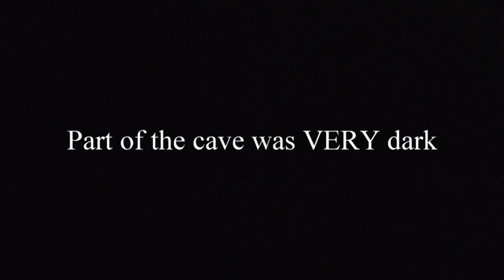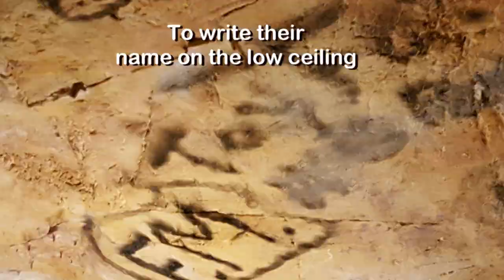Lehman Cave Great Basin National Park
Lehman Cave is a spectacular place to see. It's amazing they still have wedding receptions and parties down there. Visitors used to break off the stalactites and stalagmites to take home as souvenirs.  It was finally realized the damage that was being done inside the cave. Obviously, that is no longer allowed. A tip in my video is to make reservations for the tour ahead of time thru their website. We were there 3 days and all 3 days had a sign posted that said their tours were full.

Serenity of Midsummer 1 - Bjorn Skogsberg
Calm Winds - Chrostophe Gorman
Lightweight - Stefan Netsman
For What Awaits - Daniel Kaede
Free Roads - Headlund